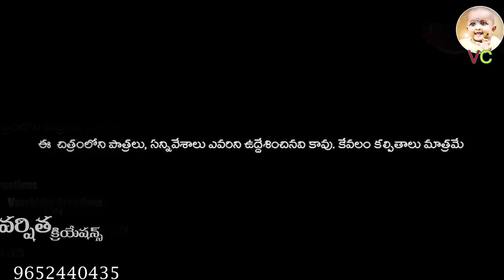🐓కోడి కలిపిన ప్రేమికులు //LATEST VILLAGE COMEDY VIDEO//VARSHITHACREATIONS KODI LOVE, PREMA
కోడి కలిపిన ప్రేమికులు //LATEST VILLAGE COMEDY VIDEO //VARSHITHA CREATIONS# SUMAN

casting; suman goud , ravali, anvesh, rusthum , ganesh

camera; ranjith vemula

story,screen play,dylogs,director,producr;  anvesh ramagiri